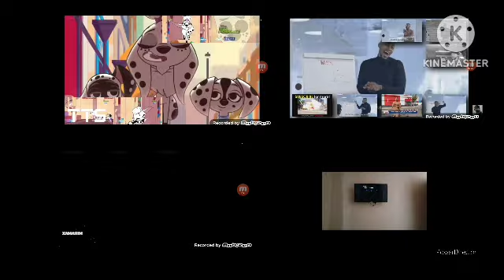sparta quadparison 89